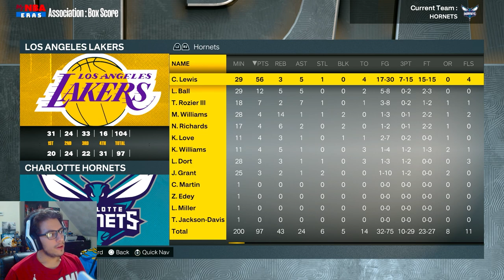This Trade Will Make Us CONTENDERS! | MyNBA Career Ep. 7